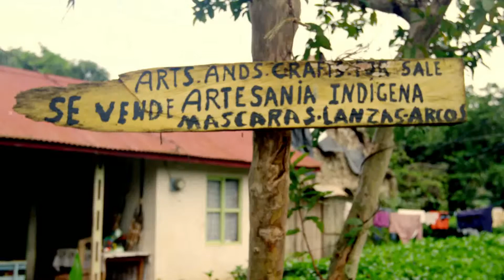Boruca Indigenous Group and Ballena Marina National Park